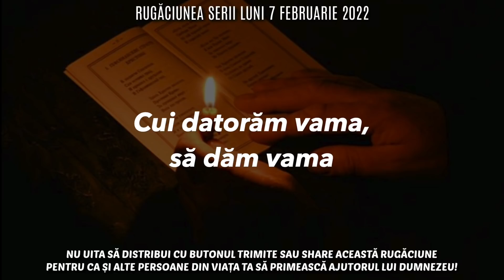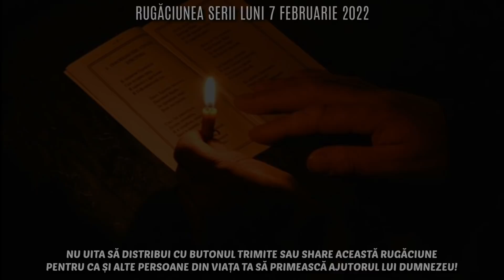Rugăciunea Serii Luni 7 Februarie 2022 🙏 Rugăciune Scurtă Pentru O Noapte Liniștită